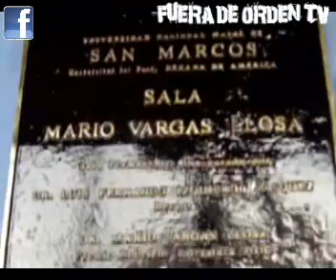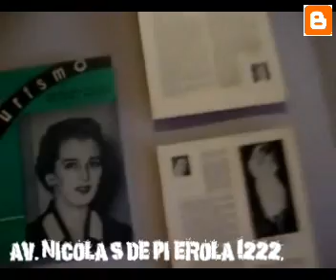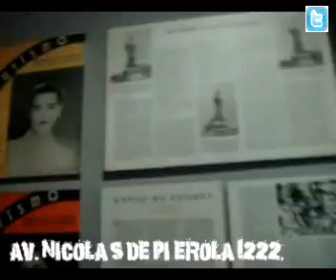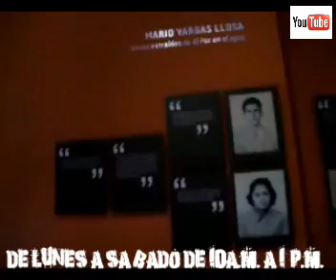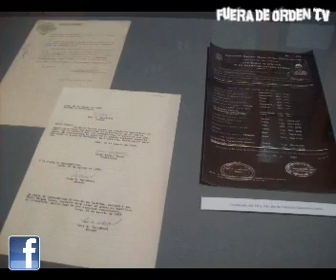Vargas Llosa en San Marcos - Sala permanente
El Centro cultural "La Casona" de San Marcos homenajeando a su ex-alumno y Premio Nobel de Literatura 2010 Mario Vargas Llosa. Nos presenta en exposición permanente la sala "Vargas Llosa en San Marcos" . Salón donde se reunen documentos del escritos, todos sus libros, fotografías, recorrido literario profesional y fragmentos de sus obras. ENTRADA LIBRE!